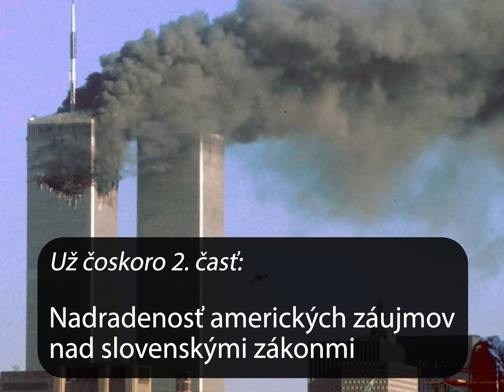Okupačná zmluva s USA - časť 1: generálne dôvody na celkové odmietnutie zmluvy